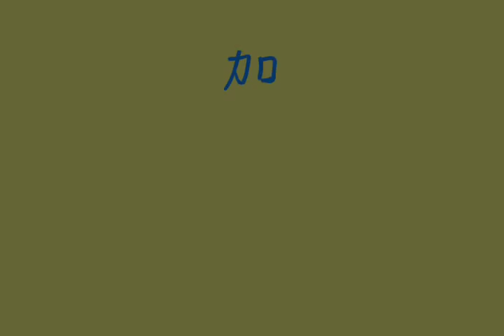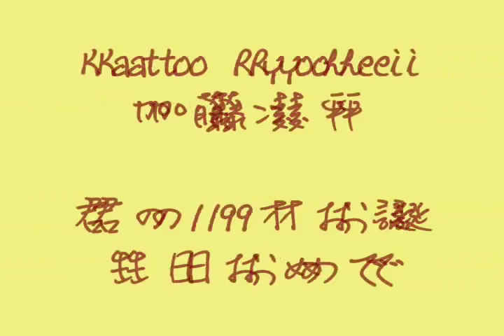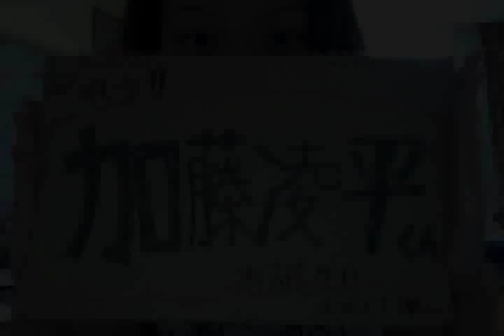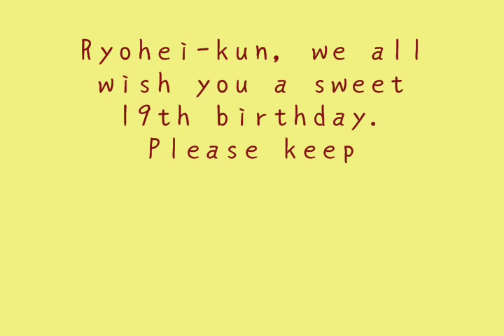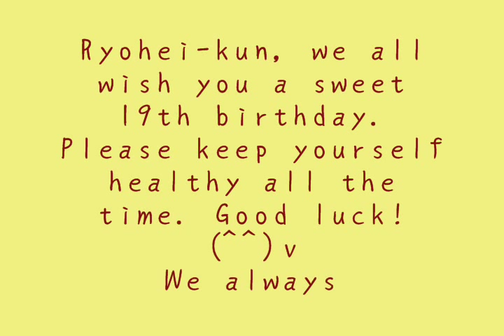090912 Project NINETEEN's fanvideo - Happy 19th Birthday, Ryohei Kato! (加藤凌平)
After 19 days of preparation, Ryohei Kato International Facebook Fanpage has finally released the fan-project video as a birthday gift to Ryohei!!

Millions of thanks to all the members over the world for participating our project "NINETEEN"
We are really touched... (~^_^~)

Also millions of apologies because we didn't catch up with the deadline as promised. This is our 1st event so there're many mistakes. Please forgive us. We will strive to improve from here on.

*Truly sorry for 0:10 the video designer used Windows Movie Maker and it didn't show the clip properly (we got no idea -_-)

Love you guys forever
Love Ryohei forever